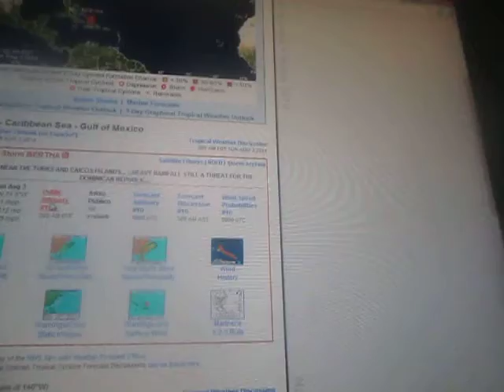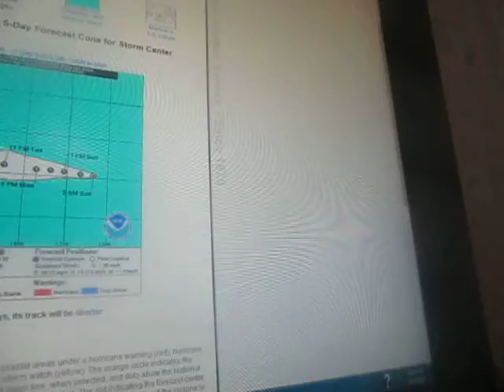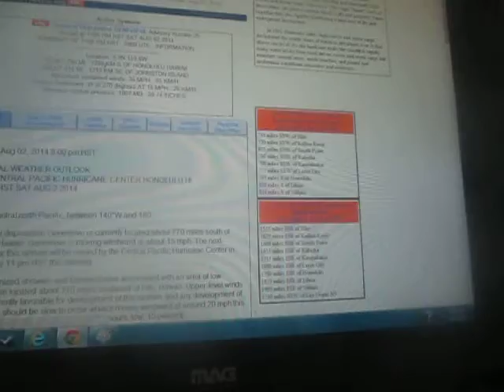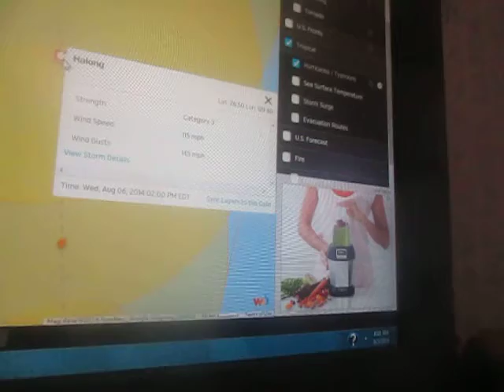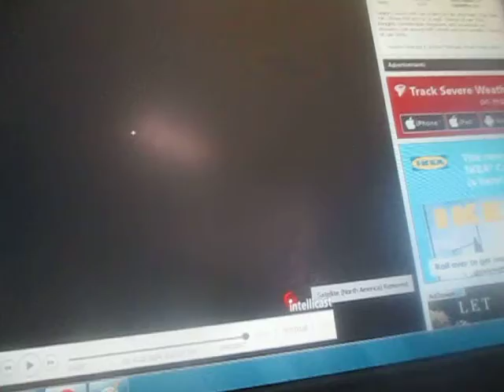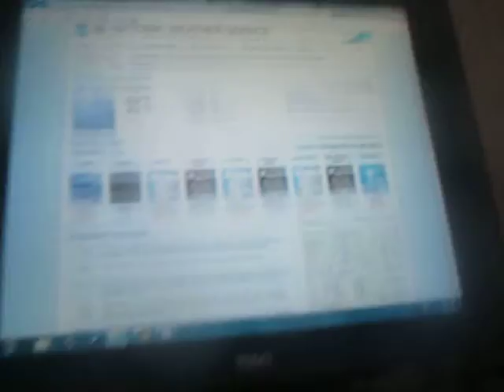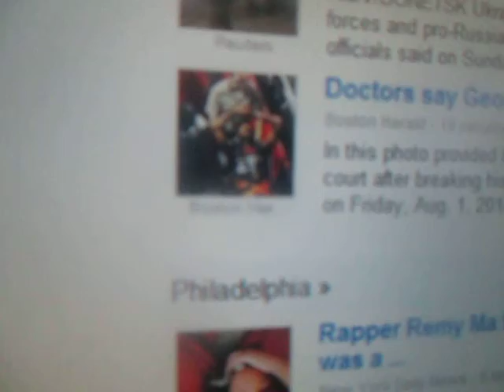Weather Magician and Peter Channel News: The Morning Report: Sunday August 3, 2014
A summary of this morning's weather picture, plus the latest morning traffic report and news headlines